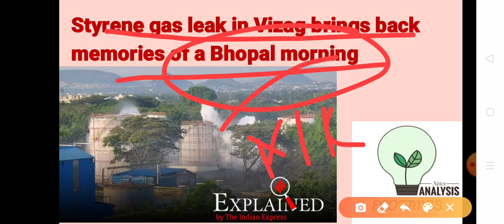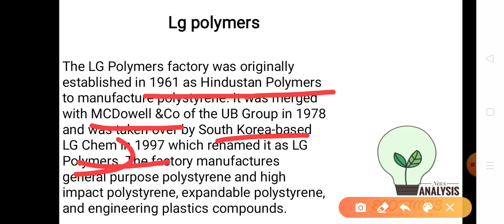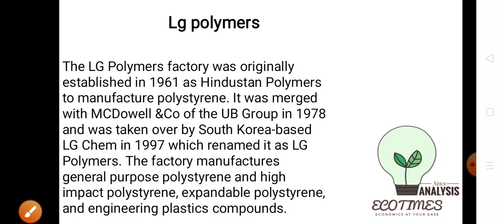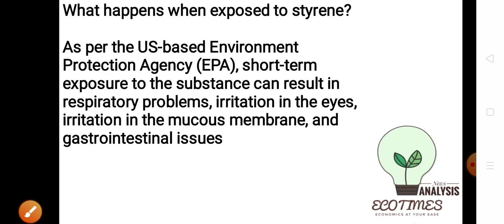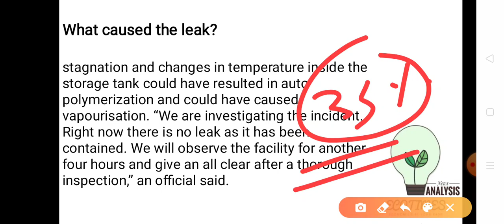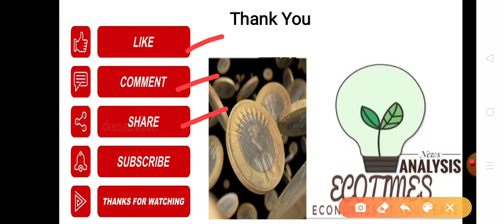Vizag Styrene Gas leakage Tragedy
Serious Gas tragedy in Vizag of styrene gas